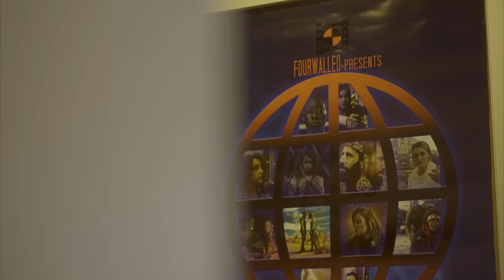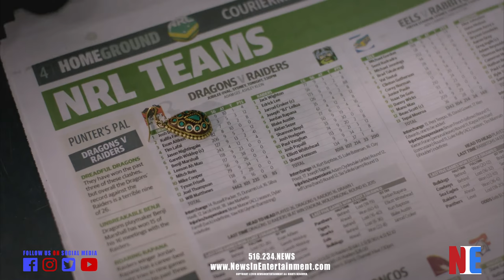THE BRACELET AND LAST STOP FILMMAKERS INTERVIEW Bérangère Samuel and Agapetos Fa’aleava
Filmmakers Bérangère Samuel and Agapetos Fa’aleava talk with us on the red carpet about the two short films 'Last Stop' and 'The Bracelet'.